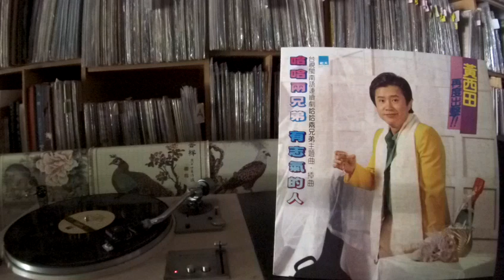黃西田 Huang Xi Tian -- b1 有志氣的人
LAN TIAN BS-西田